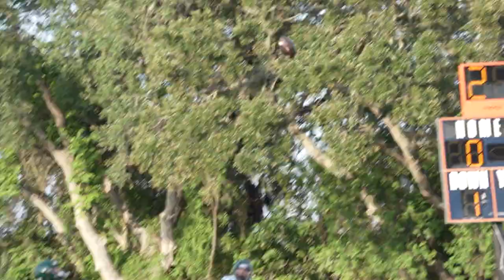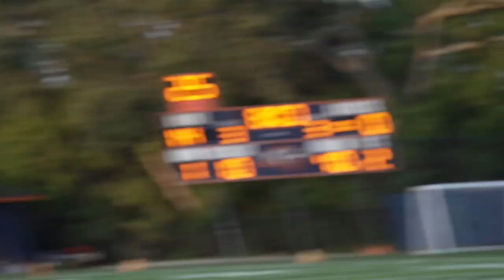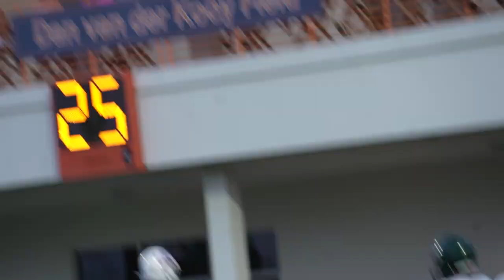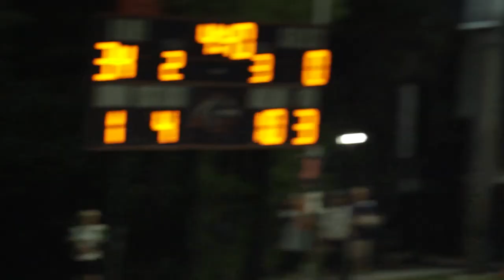"GREATNESS" - Week 1 Bradenton Christian vs Keswick Christian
Bradenton Christian & Rookie Head Coach Nate Strawderman look to start the season with a win in front of the home crowd.